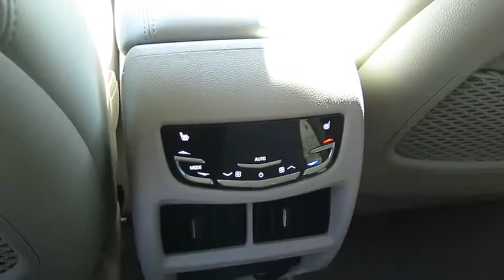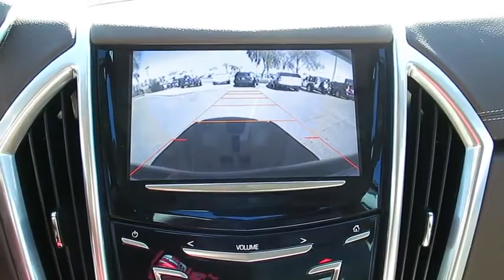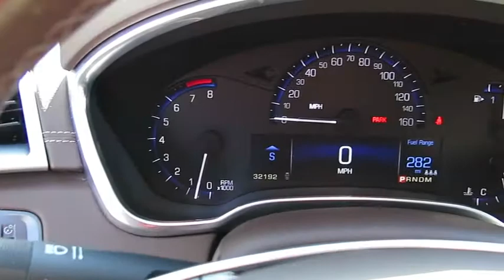2014 CADILLAC SRX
2014 CADILLAC SRX
Findlay Cadillac:

Findlay Cadillac
993 Auto Show Dr.

EPA 24 MPG Hwy/17 MPG City! CARFAX 1-Owner.
Dual-Stage Driver & Front Passenger Airbags,Forward Collision Alert & Lane Departure Warning,Front & Rear Outboard Head Curtain Airbags,Front & Rear Parking Assist,Front Side-Impact Airbags,Rear Cross-Traffic Alert,Safety Alert Seat,Universal Home Remote,40GB Hard Drive Device,8-Way Power Front Seats,AM/FM/CD/MP3/DVD Player w/Voice Recognition,Bluetooth Connectivity,BOSE 5.1 10-Speaker Surround Sound,CUE System w/8-Inch Touchscreen Display,Electronic Cruise Control,Front Seat/Power Pedal Memory,HDD-Based Navigation,Heated Steering Wheel,Manual Rake & Telescopic Steering Column,Power Programmable Door Locks,Power Windows w/Express Up/Down,Power-Adjustable Accelerator & Brake Pedals,Rearview Camera,Side Blind Zone Alert,Tri-Zone Automatic Climate Control,Front Fascia Integral Fog Lamps,Power Heated Exterior Mirrors,Power Ultraview Sunroof,Rear Power Liftgate w/Memory Height,4-Wheel Anti-Lock Vented Disc Brakes,Brake & Engine Controlled Traction Control,StabiliTrak Traction Control